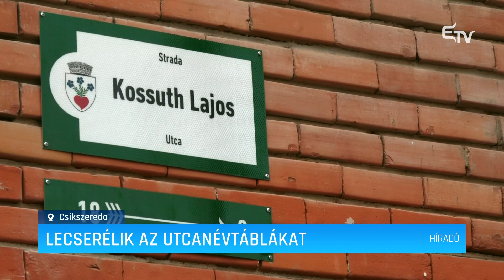Lecserélik az utcanévtáblákat – Erdélyi Magyar Televízió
Dan Tanasă feljelentését követően néhány éve átszabták Csíkszeredában az utcanévtáblákat. A korábbi táblákat kettévágták, felül a román nyelvű felirattal rendelkező részt, alul a magyar nyelvűt helyezték el. Ezt a felemás megoldást szeretné rendezni a város vezetése új táblák kihelyezésével.